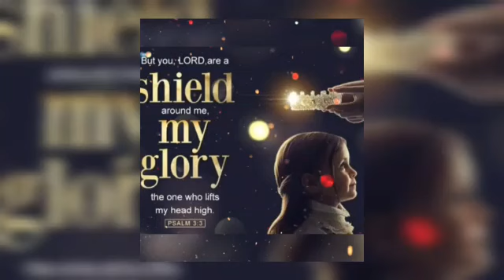Tera Imaan Masihi Geet By Sumbal Faraz | Kalam e Khuda | Masih Song New 2021 | Christian Song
New Masihi Song 2021
"Tera Imaan"
Sung By  "Sumbal Faraz" !!